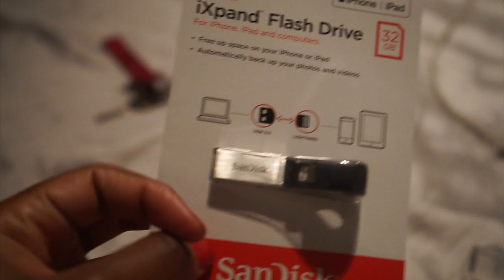#2 VLOG - J HUS HOME, DRAKE, BLOGCONLDN, FAMILY HOLIDAY , WHAT FRONTAL?, MJ CANCELLED?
Welcome to  Tanaka Travels. I KNOW ITS BEEN A WHOLE YEAR SINCE THE LAST VLOG

💰 GET FREE £15 ON YOUR DEBIT/ CREDIT AFTER YOUR STAY USING THESE LINKS :

M U S I C  ( I DO NOT OWN)